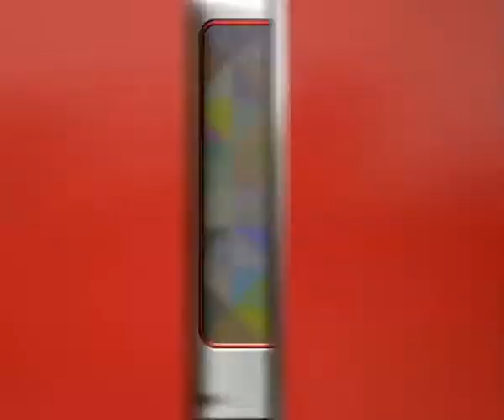Il santo di oggi, 24 dicembre...